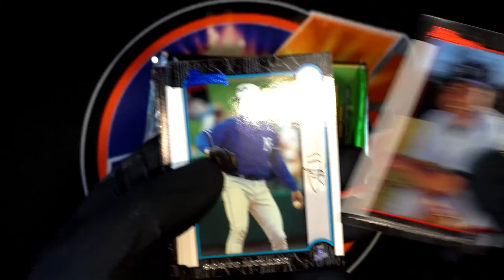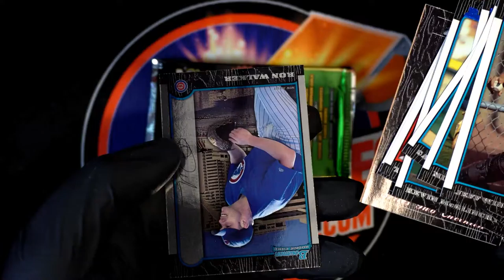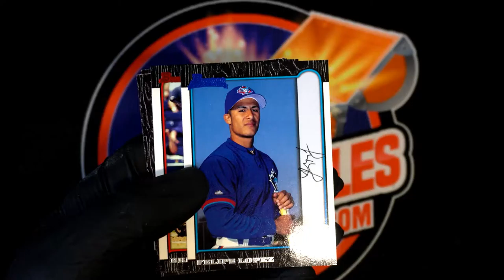PACK RIPS FOR JOE K